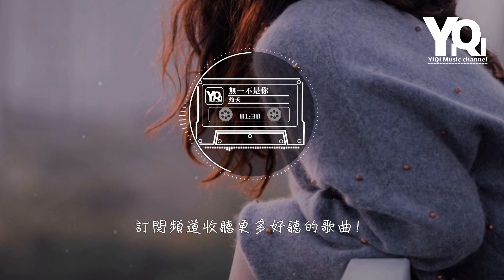灼夭 - 無一不是你 wú yī bù shì nǐ（ft.小田音樂社）『一眼就動心 愛就像大海 深不見底，踩著詩意 字裡行間是浪漫的伏筆。』【動態歌詞Lyrics】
演唱：灼夭
作詞：十三/雷壯
作曲：趙壁立
編曲：陳元博

Song：wú yī bù shì nǐ
Singer：Zhuó yāo

想化成一束 光芒照亮你
想化作星河 萬頃贈予你
今生會 有死別 但不再分離
點燃我的歡喜

看人間煙火 無一不是你
踏山河遠闊 無一不是你
我的心 之所向 是目光所及
你投來的驚喜

一眼就動心
愛就像大海 深不見底
踩著詩意
字裡行間是浪漫的伏筆
青山長河落日的絢麗
全都不及你

我們在一起你是
撲面而來的善意
來日可期
不管多遠的路都擁抱你
就算 顛沛流離 我願意
我的故事
全部都會 分給你

你投來的驚喜

一眼就動心
踩著詩意
全都不及你

我們在一起你是
撲面而來的善意
來日可期
我的故事
全部都會

一眼就動心
踩著詩意
全都不及你

我們在一起你是
撲面而來的善意
來日可期
我的故事
全部都會 分給你

混音：張鳴利
和聲：化十
封面設計：言述Weiy
監製：漢森
製作人：愛寫歌的小田
製作：小田音樂社
出品發行：汕頭市音為愛文化有限公司